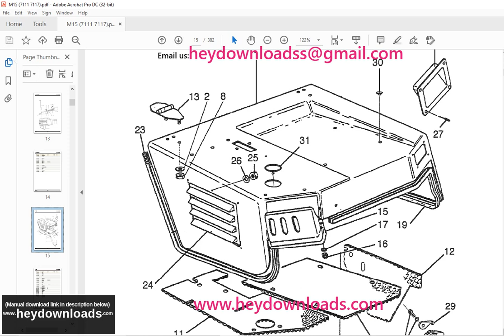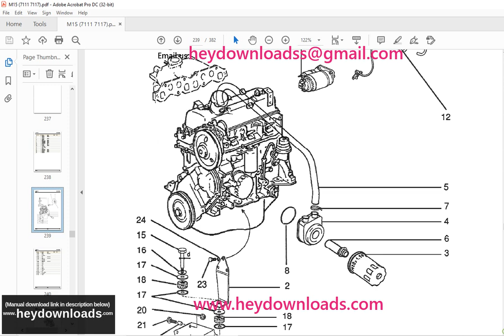Still Diesel Fork Truck M15 M15T LPG Fork Truck Spare Parts List Manual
Language : English
Pages : 382
Downloadable : Yes
File Type : PDF